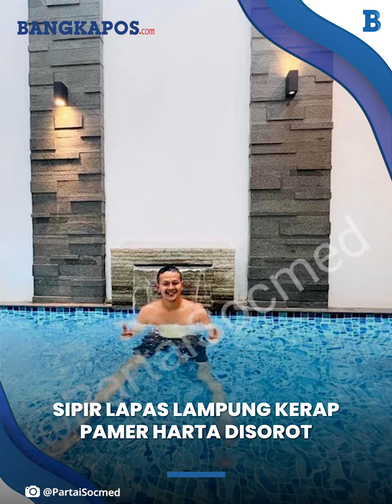Sipir Lapas Lampung Kerap Pamer Harta Disorot, Punya Moge dan Bisa Bangun Rumah Sakit